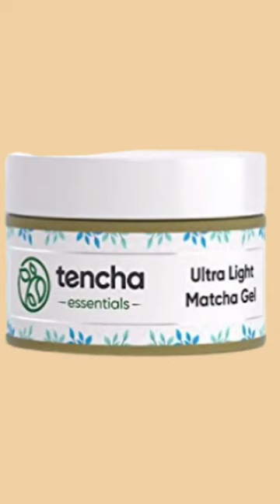Tried New Bomb Skincare products!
Bomb unknown Skincare products that I tried...the FAMOUS two faced was new to me...AND ITS ...